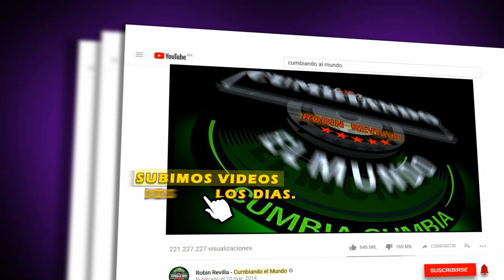BAILAME | RITMO SALVAJE